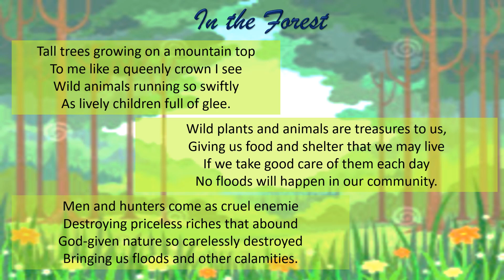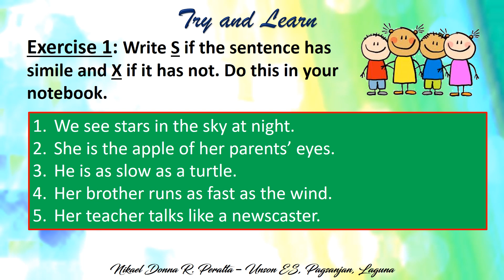ENGLISH: Q2 WEEK 7 (DAY 2)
Simile